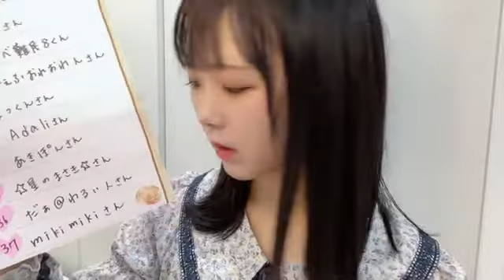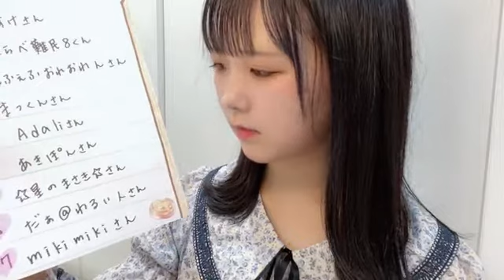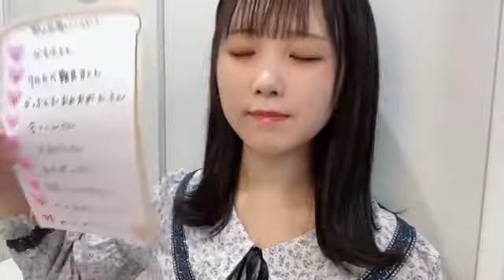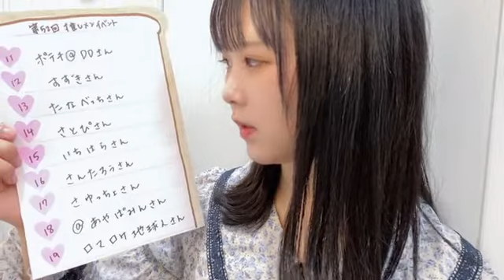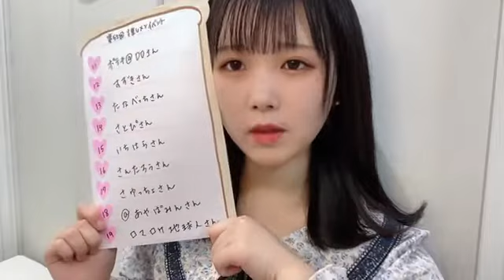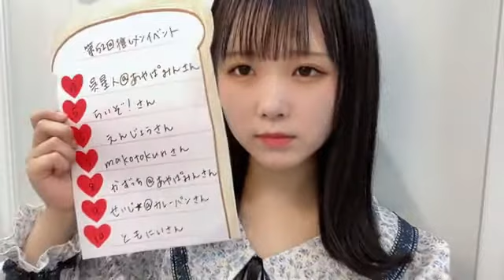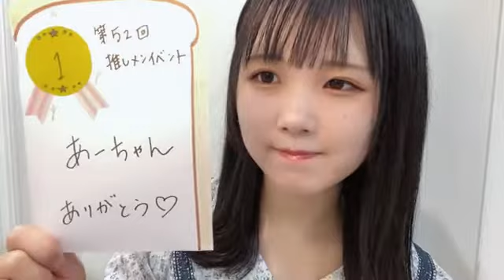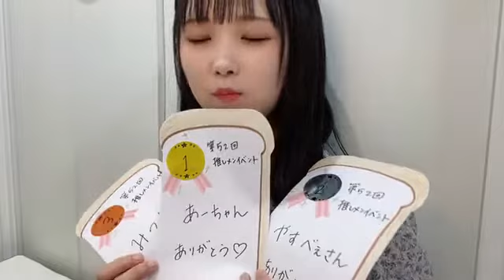2022/05/26 20:00 鈴木 彩夏（STU48 2期生） 7ならべランキング👑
05:11　プレゼント･ファンレター
12:28　倉野尾成美にファンレターを書いたことがある
30:31　7ならべランキング
45:52　人狼ゲームのルールを教えて
1:06:25　独り言